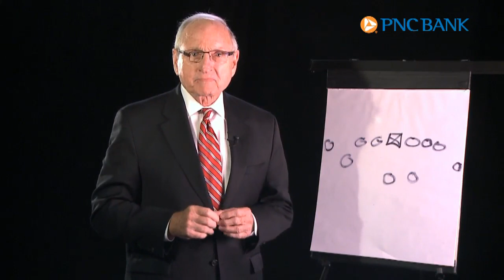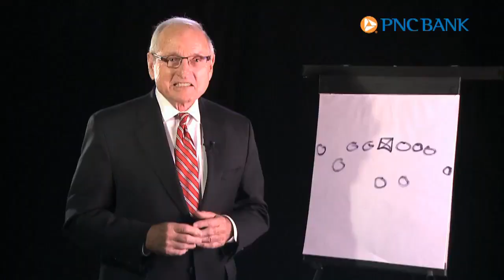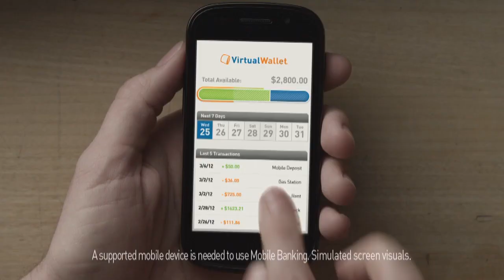SEC Kickoff presented by PNC Bank - Week 10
Join Coach Dooley for post-game highlights from the previous week, the biggest games, best plays and Coach Dooley's thoughts and analysis on upcoming games.  SEC Kickoff will also feature a full weekend TV schedule, conference news, exclusive head coach interviews, player interviews and classic flashbacks.  Watch SEC Kickoff with Vince Dooley on SECOnDemand.com, the SEC mobile and tablet app and SEC Digital Network Smart TV app!